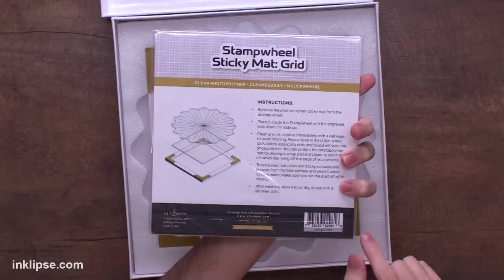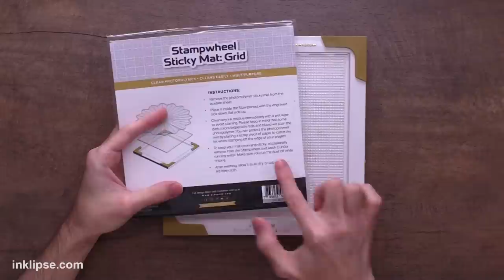Altenew STAMPWHEEL Review: A Revolutionary Stamping & Stencil Tool?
Simon Hurley shares an IN-DEPTH look at the new Altenew Stampwheel - A brand new stamping tool! This is great for layering stamps, stamping wreaths, stenciling, and more.

✩ ✩  MAIN SUPPLIES ✩ ✩

• Nicapa Sticky Cutting Mat
[ Amazon US ]

• Simon Hurley create. Photopolymer Stamp Butterfly Kisses

• Simon Hurley create. Background Stamp Pinstripe

• Simon Hurley create. Background Stamp Plaid Builder

• Simon Hurley create. Background Stamp Berries and Branches

• Simon Hurley create. Layering Stencil 6x6 Candles

• Simon Hurley create. Dye Ink Pads

• Simon Hurley create. Full Ink Pad Bundle

• Simon Hurley create. Stark White Cardstock, 10pcs.

• Simon Hurley create. Stark White Cardstock, 50pcs.

✩ ✩ MAIL ✩ ✩
I love hearing from you and seeing your awesome crafty projects! Here is my mailing address:

* CARDMAKING, CARD MAKING, STAMP, STAMPING, SIMON HURLEY, SIMON HURLEY CREATE, INKLIPSE, RANGER INK, INK PADS, CRAFTS, CARDMAKING TUTORIALS, CARDS, DIY, CRAFT IDEAS *

If you read all of this, I just gave you a screen hug! - Simon Hurley :)